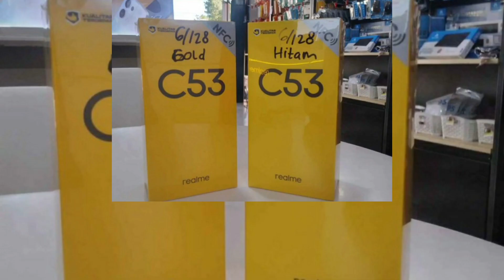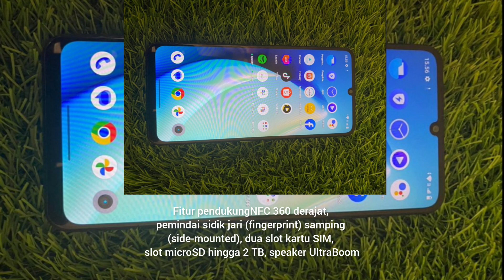Realme C53 NFC